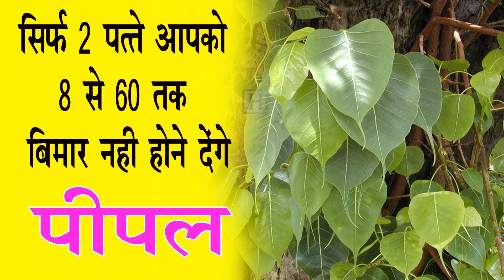खांसी जुखाम दमा शुगर दाद खाज कब्ज़ उच्च रक्तचाप पीलिया त्वचा सभी रोगो का इलाज है ये पत्ते